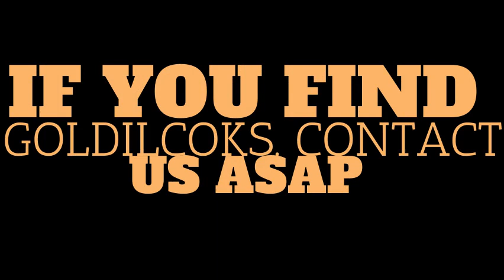Goldilocks and The Three Bears Brynn